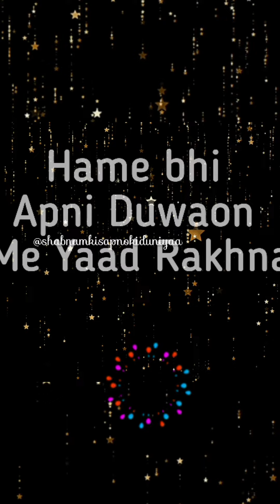Shabe Barat Coming soon status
Shabnam ki Sapnoki Duniyaa